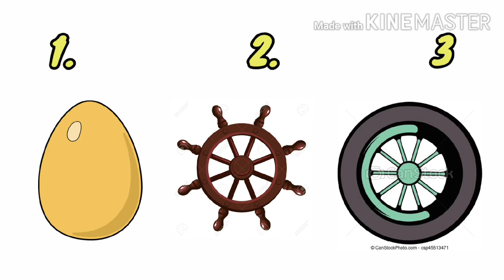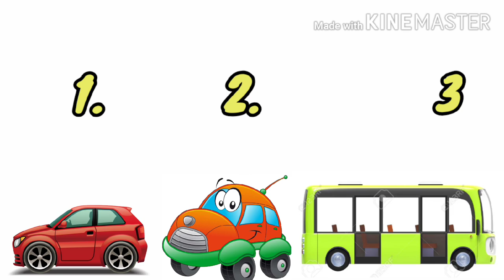The Shapes for kids/ 23 june/ K4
Tutorías de inglés para niños de preescolar kindergarten, aprende inglés de manera más divertida con Sammy.